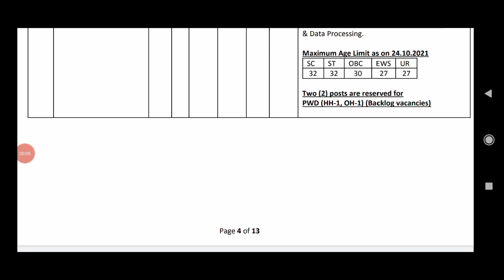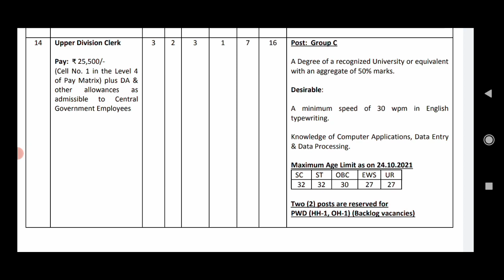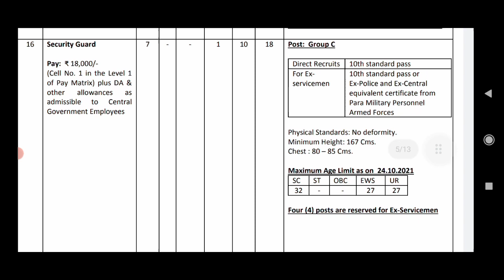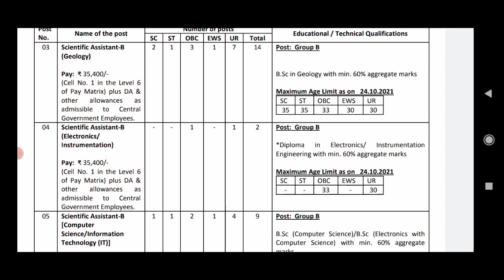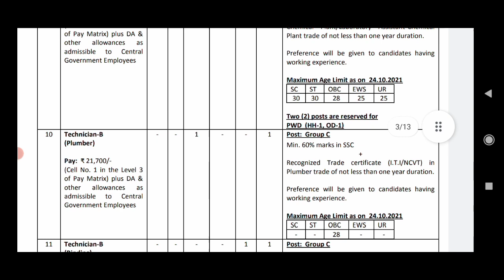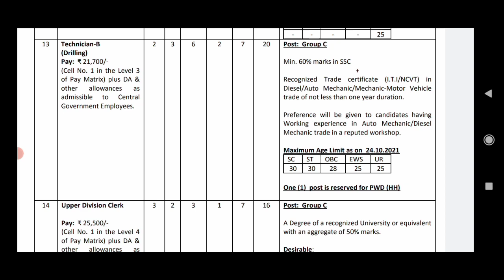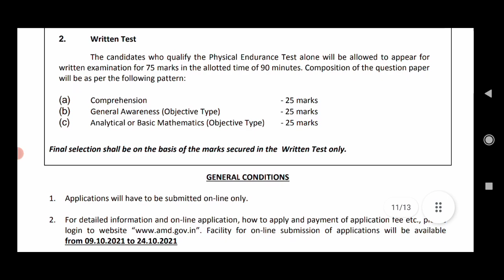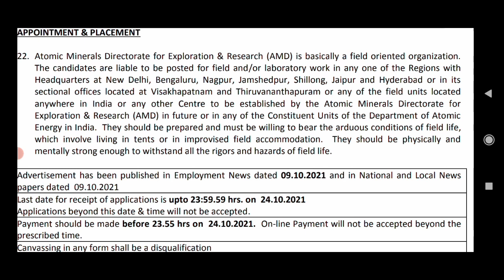വീണ്ടും കിടിലൻ ജോലി ഒഴിവുകൾ🤩 | Atomic Minerals Directorate Recruitment 2021 | Job Vacancy Malayalam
Atomic Minerals Directorate issued a new notification for the posts of Clerk, Scientific assistant, Technician, Driver and Security Guards. Watch the video till end to know the complete details regarding the job vacancies.

AMD Recruitment 2021 | Atomic Mineral Directorate Recruitment 2021 | AMD Job

AMD Recruitment 2021

AMD vacancy 2021

AMD permanent recruitment 2021

AMD Latest recruitment 2021

AMD Sarkari job 2021

AMD permanent vacancy 2021

AMD Latest vacancy 2021

AMD permanent Job 2021

AMD Sarkari naukri 2021

AMD bharti 2021

AMD permanent bharti 2021

AMD new bharti 2021

Amd official various post vacancy

Amd official various post recruitment

Amd latest various post sarkari naukri

Amd latest various post permanent job

Amd official permanent iti govt job

Amd latest permanent diploma government job 2021

Amd latest sarkari naukri bharti 2021

Amd online official recruitment 2021

Amd latest online from vacancy 2021

Amd official permanent government iti job

Amd latest various post vacancy 2021

Amd official online government job

Amd iti permanent job 2021

Amd diploma permanent job 2021

how to fillup amd online from
how to apply amd online from 20
amd latest online from 2021

amd official sarkari naukri 2021

amd latest government job 2021